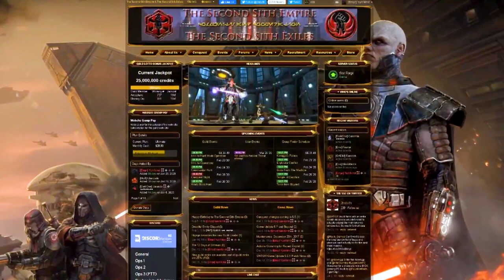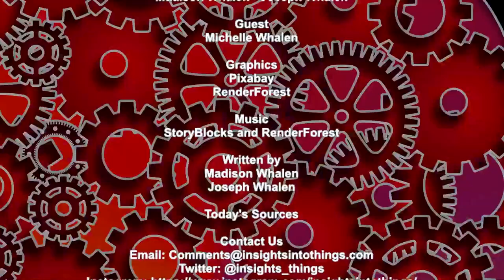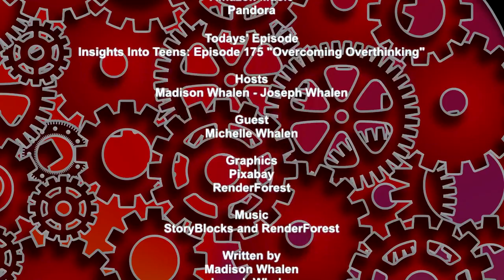Insights Into Teens: Episode 175 “Overcoming Overthinking”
Have you ever found yourself falling down a negative spiral where it feels as if your brain won't shut off?

This is what overthinking can feel like.

Many of us get in our own way by overthinking.

This can look like:

worrying about things you can't control
delaying decisions to keep researching options
dwelling on your shortcomings
or maybe trying to predict other people's feelings or actions.
Sound familiar? Don't worry, in this episode of Insights Into teens we’ll discuss the tools, strategies, and activities to help you let go of overthinking so you can become calmer, happier, and overall more productive.